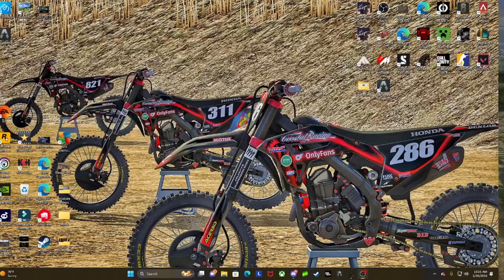Mx Bikes Fast laps on MOUSE Moto park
SET UP IS AT END OF THE VIDEO

KTM450 2023